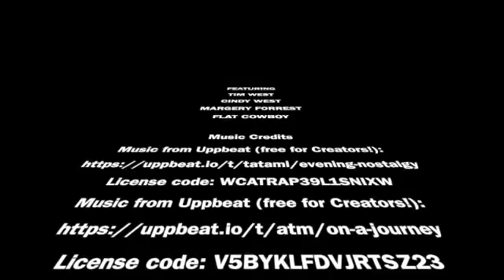Lake MI GOPRO footage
On our trip to Lake Michigan, for the HOG Touring Rally, I took some video with my GoPro attached to the mustache on my Heritage. We had the microphones working part of the time, mainly at the beginning. But then Tim's headset battery kept dying too early, so we opted out of the microphone. In addition, it was one more button to push while everyone was waiting LOL. I'm still learning how to use the GoPro Backpack, to get audio recording of our voices, and how to do so efficiently and effectively. I did get a little more footage of the tunnel of trees and Big Mac bridge than I thought I had gotten, which was a nice bonus when I downloaded the video. This video ONLY contains my GoPro footage.